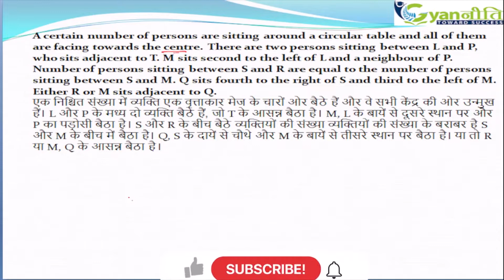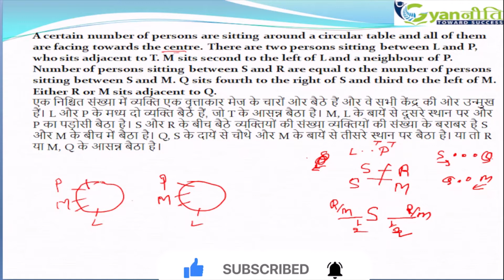100 PUZZLE SERIES FOR BEGINNERS | SET - 10 | By :- Pinki Ma'am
100 PUZZLE SERIES FOR BEGINNERS | SET - 10 | By :- Pinki Ma'am

to Download our Android APP to have access to 100's of Smart Courses covering length and breadth of almost all BPSC, Bank, SSC and all competitive exams in India.

 All courses is designed by some of the best faculties in our country.
to watch Demo Videos, Course Content, Mock-tests, Study materials Etc.